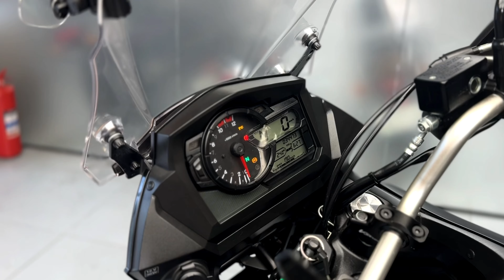Suzuki DL 650 v-strom, 2018 г.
Suzuki DL 650 v-strom, 2018 г., 650 см³, 4 такта, 2 цилиндра, цепь, туризм, 34 473 км

Мотосалон МотоАрена.

• Более 100 мотоциклов различных классов и ценовой категории в наличии.
• Услуги по срочному выкупу и приёму на комиссию мотоциклов.
• Возможность покупки мотоцикла в кредит, лизинг, рассрочку.

• Большой выбор первоклассной экипировки и запчастей, таких брендов как:
- Schuberth
- Rokker
- Alpinestars
- GIVI
- John Doe
- Shoei
- LS2

• Собственный сервис полного цикла.